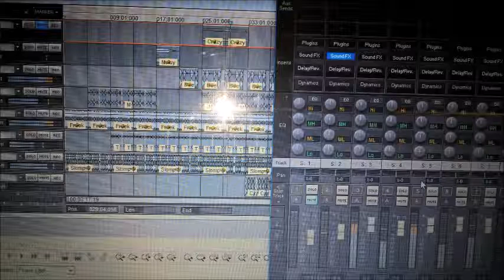chris liebing1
home made techno music